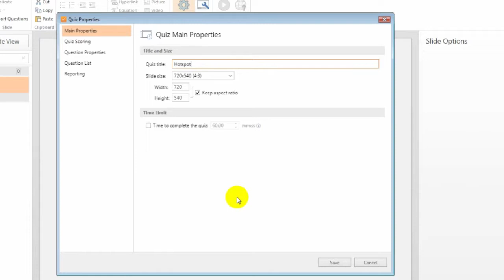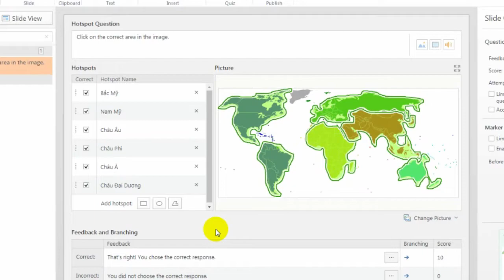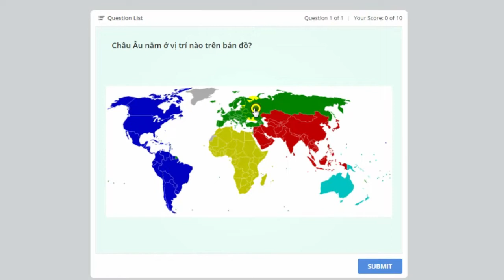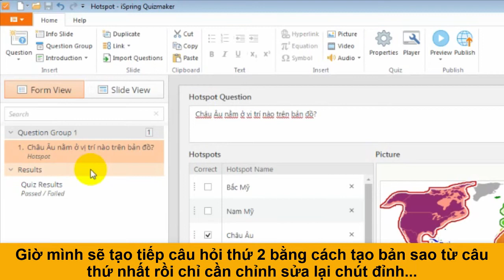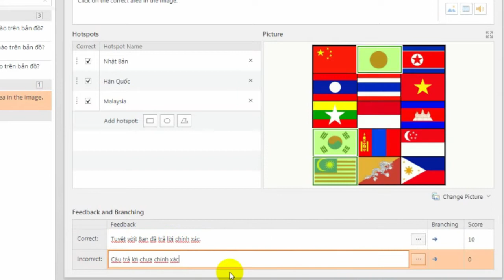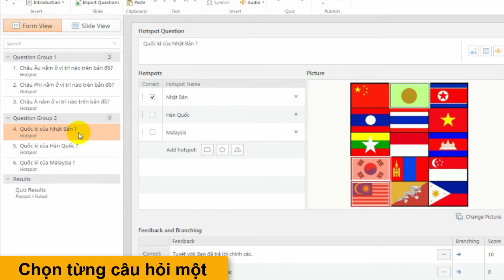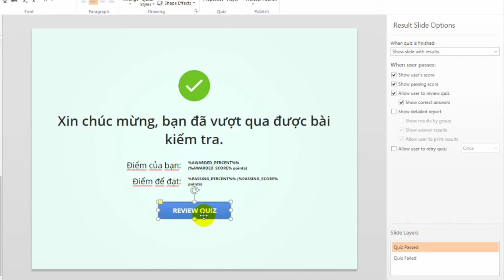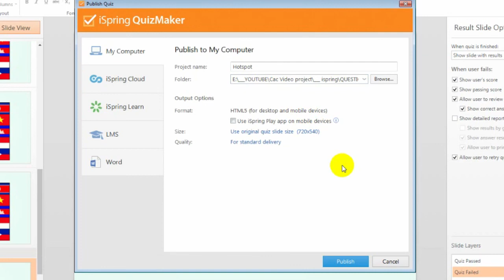Hướng dẫn sử dụng iSpring QuizMaker tạo câu hỏi PHẦN 3 - dạng chỉ điểm trên hình.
Series video này sẽ hướng dẫn cho các bạn hiện đang là giáo viên tất cả các môn sử dụng chương trình iSpring QuizMaker để tạo câu hỏi trắc nghiệm điện tử. Các câu hỏi sau khi xuất ra ở định dạng html5, học sinh có thể tải về máy và sau khi làm xong, chương trình sẽ tự động gởi kết quả vào email của giáo viên và học sinh.
Ở phần 3 này, chúng ta sẽ tìm hiểu cách tạo câu hỏi dạng chọn một điểm trên hình - HOTSPOT.
Hy vọng, video này sẽ giúp ích được cho các bạn trong việc tạo ra được những câu hỏi hay, những trò chơi ứng dụng dạy học sinh động mà bạn sẽ đem đến cho các học sinh thân yêu của các bạn.

Nếu gặp vấn đề gì trong việc cài đặt và sử dụng chương trình, đừng ngần ngại cho mình biết trong Fanpage của mình.